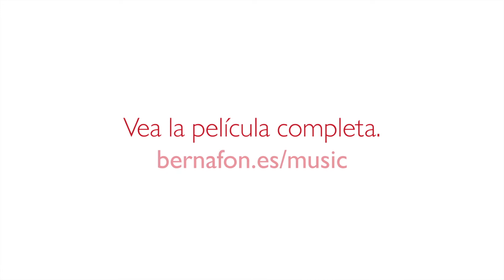La versión de un músico de los audífonos Viron | Bernafon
Vea lo que dice Jörg, un profesor de música y un usuario experimentado de audífonos en Suiza, sobre los audífonos Viron.

Más información sobre Viron y cómo disfrutar al máximo la música

Encuentre un profesional de la audición de Bernafon cerca de usted

Sobre Bernafon: Establecidos en Suiza en 1946, hemos trabajado desde entonces en el espíritu y la tradición de nuestros fundadores para desarrollar soluciones que ayuden a las personas con dificultades auditivas. Nuestra herencia suiza, tecnología líder y productos de alto rendimiento nos ayudan a cumplir nuestro objetivo: juntos, le otorgamos a las personas el poder de oír y comunicarse mejor.